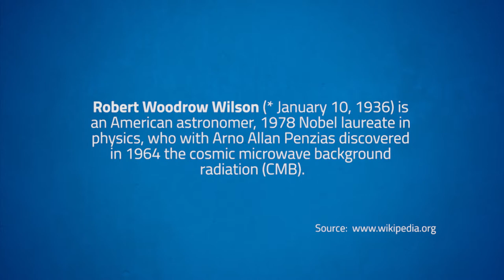Interview with Dr. Robert W. Wilson [ENG]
Was this his first visit of Prague? Do his kids follow his steps in science? And other questions for Dr. Robert W. Wilson, nobel laureate in physics.

Robert Woodrow Wilson (* January 10, 1936) is an American astronomer, 1978 Nobel laureate in physics, who with Arno Allan Penzias discovered in 1964 the cosmic microwave background radiation (CMB).

Made by:
Audiovisual Centre of CTU